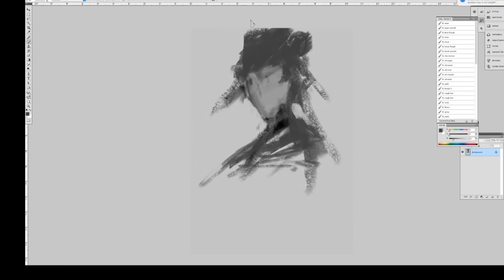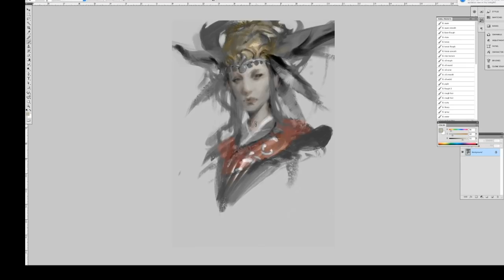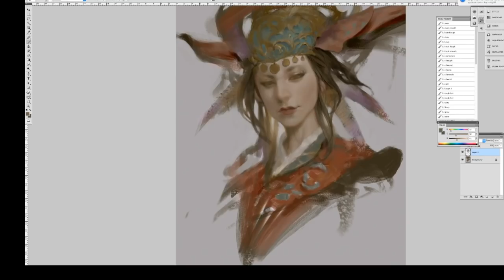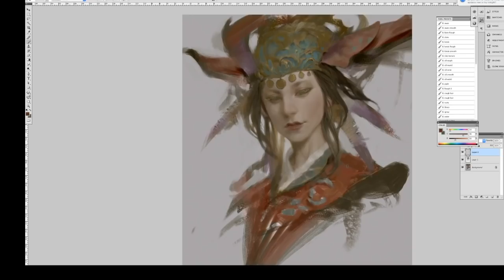Painting Process Lasahido